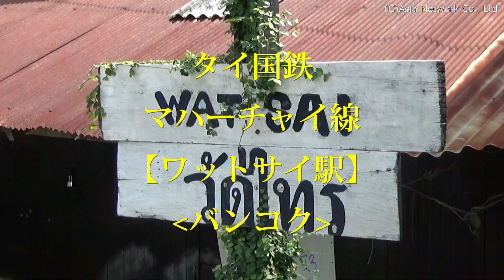タイ国鉄マハーチャイ線の無人駅【ワットサイ駅】はこんな(バンコク)/Wat Sai Railway Station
タイ国鉄のローカル線であるウォンウィアン・ヤイ=マハーチャイ線の無人駅「ワットサイ駅」です。かなりローカル感の漂う駅です。

Wat Sai Railway Station
สถานีรถไฟวัดไทร

タイ王国、バンコク都、チョームトーン区
Chomthong, Bangkok, Thailand
เขตจอมทอง กรุงเทพฯ

YouTube(タイ国鉄のローカル線「マハーチャイ線」【タラートプルー→ワットサイ駅】車窓からの眺望)
YouTube(タイ国鉄マハーチャイ線【ローカル駅巡り】ウォンウィアン・ヤイ→マハーチャイ)